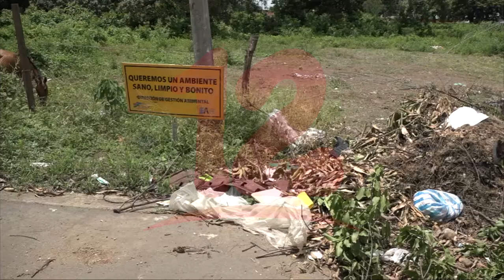Es importante que se implemente la educación ambiental en las personas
Noticias12Nicaragua Especialista en temas de reciclaje destacó la importancia si se implementara el reciclaje en las personas, ya que contribuiría a que haya menos basura en las calles.